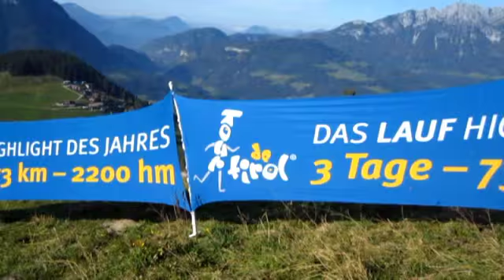Tour de Tirol 2010 - Der Kaiser Marathon am zweiten Tag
Die Tour de Tirol ist ein dreitägiges Laufevent an drei verschiedenen Orten in Tirol.
Sie beginnt freitags mit einem 10 Kilometer langen Nachtlauf in Reith im Alpachtal. Die Königsdisziplin ist am Samstag der schwere Bergmarathon Kaisermarathon. Der dritte Tag wird schließlich mit dem relativ flachen Kaiserwinkl-Halbmarathon um den Walchsee abgeschlossen.
Dieser Teil des Film zeigt meine Erlebnisse am zweiten Tag der Tour beim schönen aber auch anspruchsvollen Kaisermarathon.